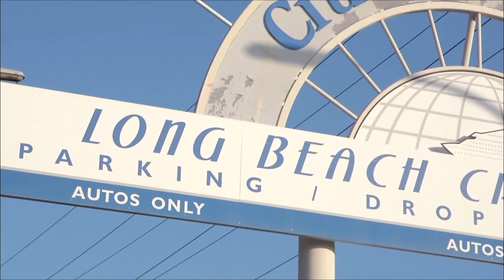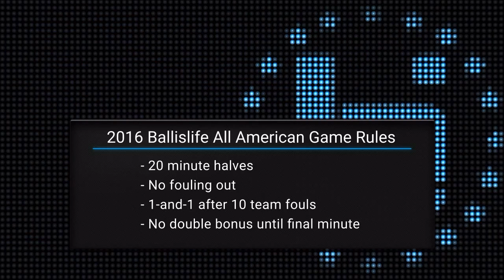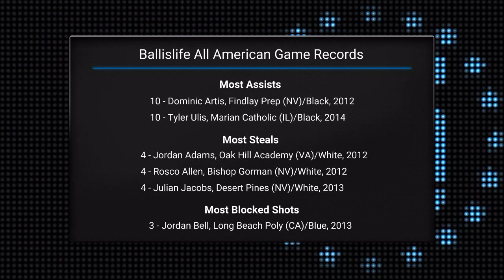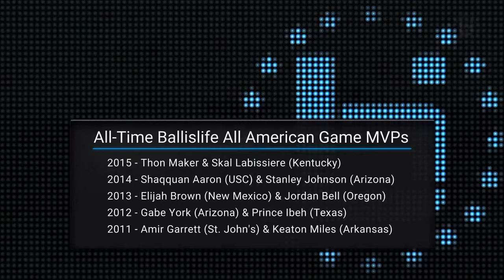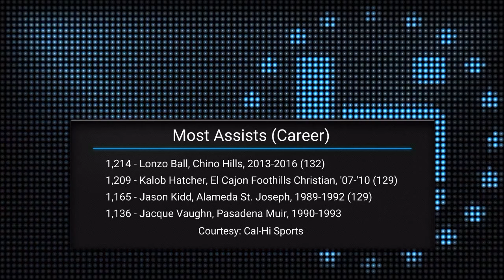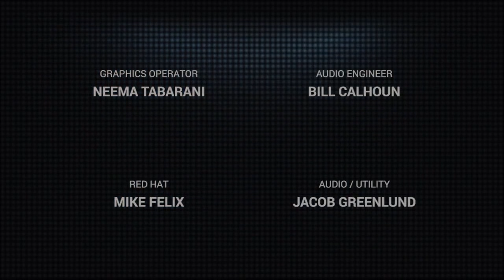Lonzo Ball & Mustapha Heron Get MVP Of 2016 BILAAG! Full Game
The 2016 Ballislife All-American Game Presented by Eastbay. April 30, 2016 at Long Beach City College in Long Beach, Ca.

Lonzo Ball and Mustapha Heron took home mvp of the game. The roster included the likes of Rawle Alkins, Markus Howard, Troy Baxter, Terrence Ferguson, Cassius Winston, JJ Caldwell & TJ Leaf!!